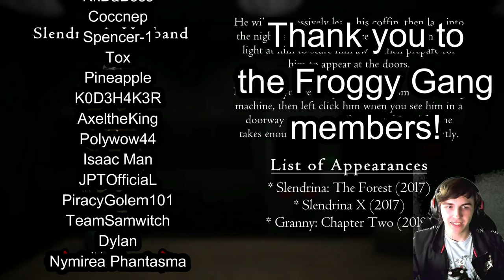Slendrina's Freakish Friends and Family Night | Extreme Mode (28/20)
Such a goofy game but I honestly love it. Been very enjoyable so far, am pleased with this roulette spin

Shoutout to the members:
rise165
queenofsmiles
k0dori
aubreyh
Jaheim Law
Xeyrophobic iF
PedRR7187
Daz Limey
DefinitelyNotADoorbell
Luna
KkDaBoss
Coccnep
Spencer-1
Tox
Pineapple
K0D3H4K3R
AxeltheKing
Polywow44
Isaac Man
JPTOfficiaL
PiracyGolem101
TeamSamwitch
Dylan
Nymirea Phantasma

0:00 - Intro
0:32 - Highlights
2:21 - Extreme Mode
9:25 - After Thoughts
11:15 - Outro